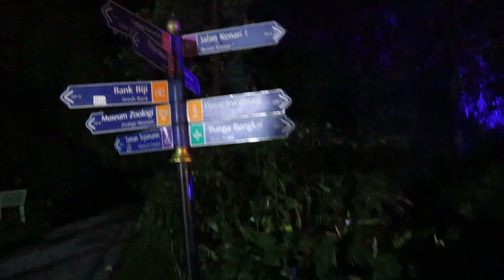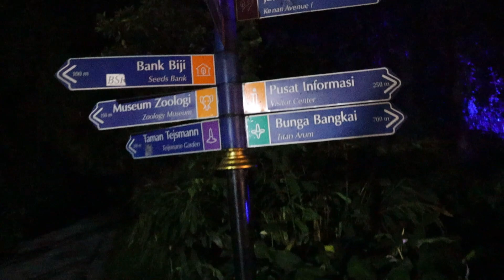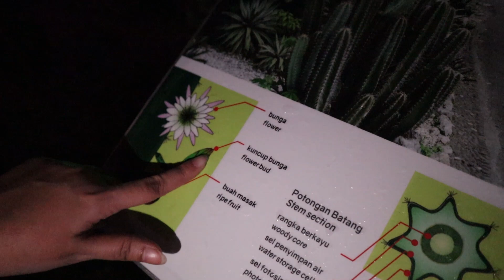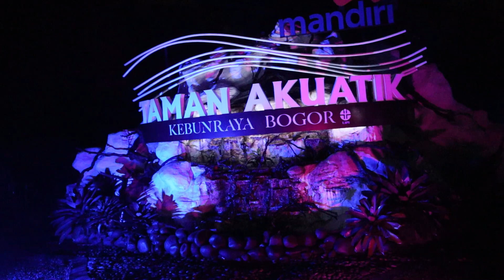GLOW KEBUN RAYA BOGOR - EP 74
Review Glow Kenbun Raya Bogor